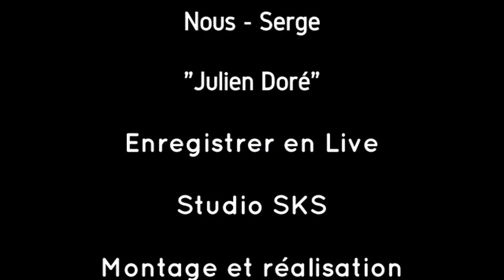Nous - Serge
Cover ' Serge "